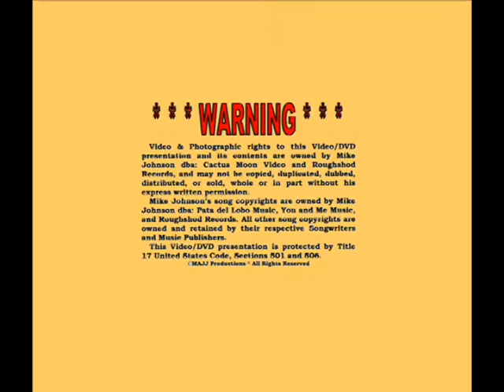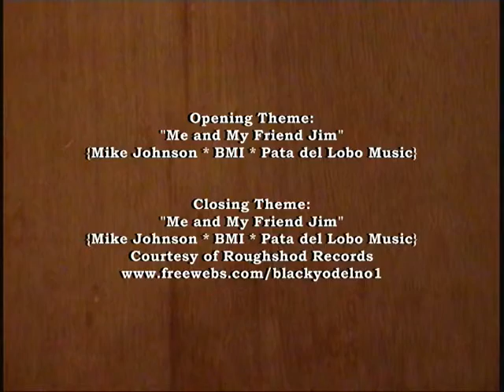Mike Johnson & Jeff Seidel: "Running Bear" 18 July 2012 Epicure Cafe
Me and my friend Jeff Seidel at the Epicure Cafe in Fairfax, Va.

*** This video was filmed [via tripod] edited and produced by Mike Johnson, Country Music's No.1 Black Yodeler and owner of Roughshod Records. He recorded in Nashville from 1981 to 1988, starting at Globe Studio, and continued recording at Champ Studio, owned by Jim Stanton, founder of Rich-R-Tone Records. He has written over 1200 songs, including over 150 yodeling songs, and has over 200 songs in his BMI catalog which have been airing internationally on Independent Country Radio Stations since 1982.

1 September 2002: Mike was inducted into America's Old Time Country Music Hall of Fame by the National Traditional Country Music Association.

September 2006: Mike's "Yeah I'm a Cowboy" is one of the 18 songs on Bart Plantenga's "Rough Guide to Yodel" CD released by the World Music Network in London, England. Plantenga is the author of the 2004 best seller, "Yodel-Ay-Eee-Oooo, the Secret History of Yodeling Around the World" and Mike is featured on pages 30-31 in his follow-up book, "Yodel In HiFi" published in December 2012.

26 April 2007: the Library of Congress acquired 114 of Mike's yodeling songs, 3-CDs, 1-DVD of performances, and a detailed music biography & discography for their Recorded Sound Reference Center's collection.

17 July 2009: Library of Congress acquired the Mike Johnson Song Folio [22-sheet music arrangements] for its Recording Arts Reading Room Collection.

13 March 2010: Roughshod Records released its 40th CD "Mike Johnson Live at Tucson Café [1982] and Southwest Tavern [1983].

23 December 2011: Library of Congress Motion Picture & Television Broadcasting Division acquired 16 DVDs of Mike Johnson performances for their Moving Images Collection.

13 August 2012: Roughshod Records released its 41st CD "Livin' Lost Love on the Jukebox Again" & "The Heartaches Are Callin'."

14 November 2012: Roughshod Records released its 42nd CD "Back Home Again" & "The Holy River" [CD Single] featuring its new recording artist James Adelsberger.

7 January 2013: Library of Congress acquired a copy of Mike Johnson's 390 page "I Just Wanted to be a Songwriter, a Mike Johnson Music Anthology" for their Performing Arts Reading Room collection.

In May 2013 James Adelsberger received a letter from the Rural Roots Music Commission in Anita, Iowa, nominating his CD as the "New Artist Country Music CD of the Year" for 2013.